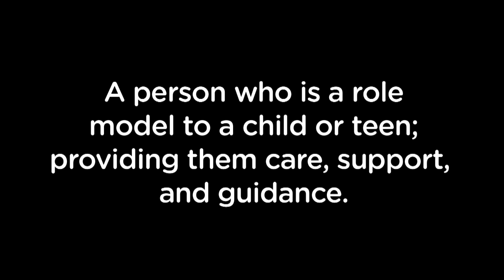Liberty's Legacy - A Day in the Life - Pat - Youth Mentor